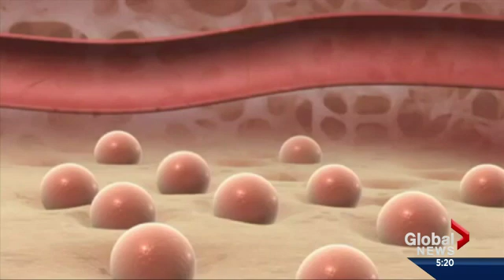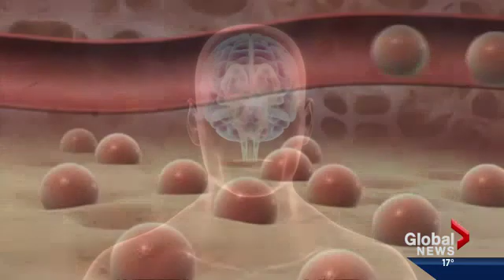MS Stem Cell Therapy -- Part 2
Fri, Apr 26 : Fiona and Karen are two of just 30 Canadians who have undergone a ground breaking procedure at the Ottawa hospital.  It's a type of stem cell transplant that is showing incredible promise in the treatment of ms but the dangerous protocol is not for everyone.